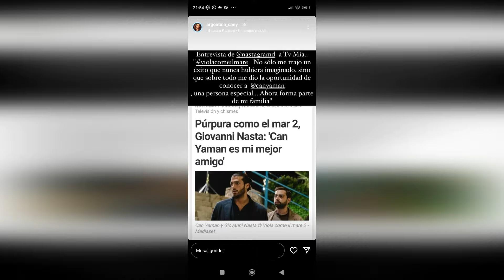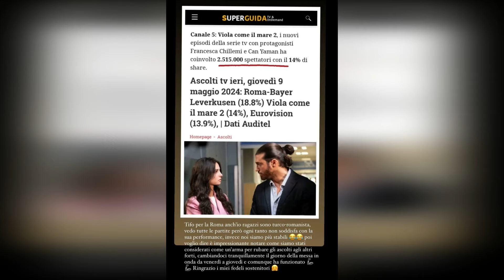Alanoh Bloor celebra en el set de la película Sandokan de Can Yaman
Alanoh agradeció a Can Yaman por ese beso.
Mientras continuaba la visita de Demet Özdemir a Madrid, se produjo un acontecimiento sorprendente.
  ¿Qué dijo Alanoh Bloor, que hoy hizo una declaración desde el set de Sandokán, sobre Can Yaman?
Aquí están los acontecimientos de última hora que le sorprenderán. Ahora siéntate y míranos con atención.
Asegúrate de que la noticia que recibas te sorprenda.